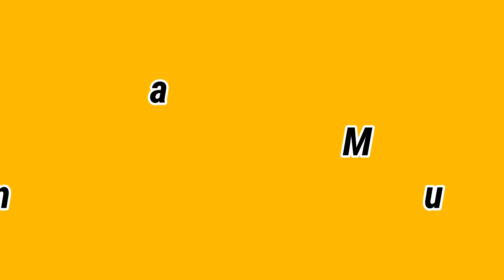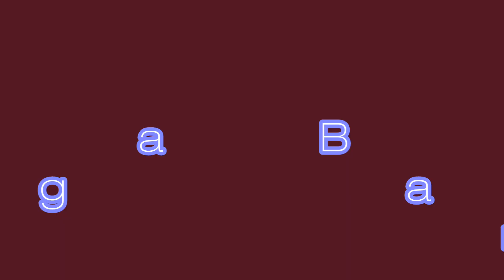Calulut Cyclist All Ride/ Share The Road🚴💪